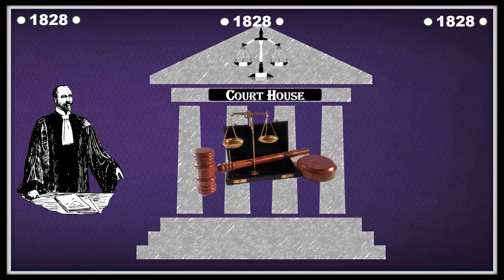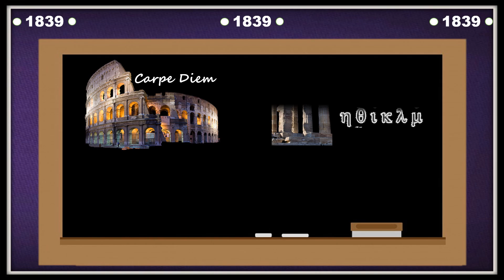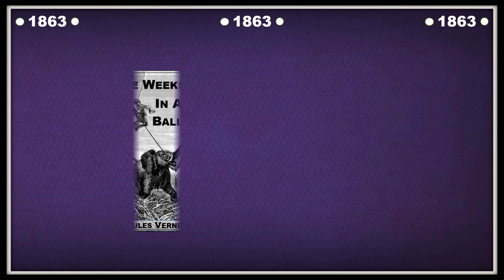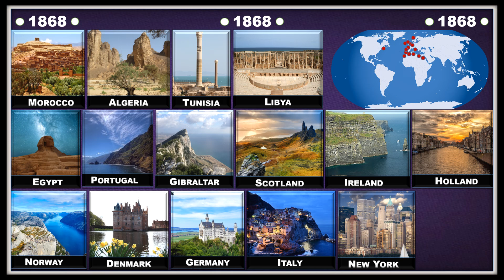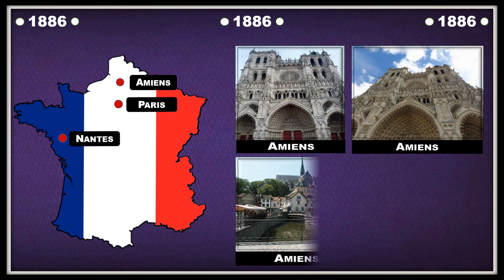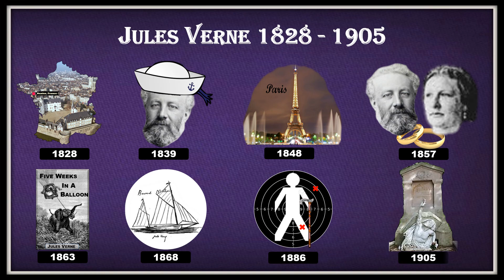Jules Verne - A Few Events In His Life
A short video with select events from Jules Verne life.

For more facts, anecdotes, and even a quiz about Jules Verne, please visit our

Also, if you liked this video or have any feedback on how to make it better, please leave us your suggestions in the comments. We appreciate your help.